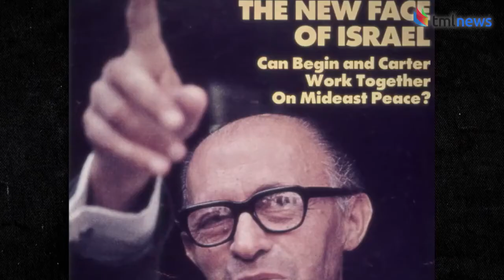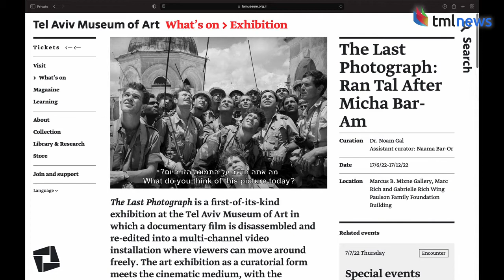How Legendary Photographer Micha Bar-Am Captured Israeli History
Micha Bar-Am and his wife Orna, who created a monumental archive of his work, reflect on a lifetime of work.

Acclaimed filmmaker Ran Tal’s documentary, “1341 Frames of Love and War" (YES Docu), recently premiered at the Docaviv film festival.  Meanwhile, the exhibition “The Last Photograph: Ran Tal After Micha Bar-Am,” will run from June 17 to December 17 at the Tel Aviv Museum of Art.